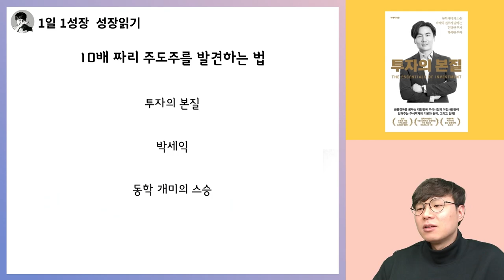10배짜리 주도주들이 가진 공통점 I 박세익 투자의본질 6부